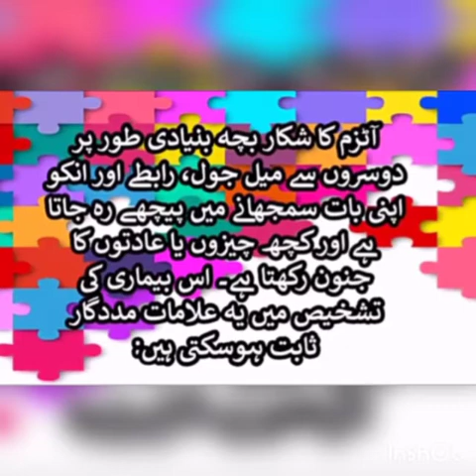April 2 International Autism Awareness Presented by Montessori group of TMS